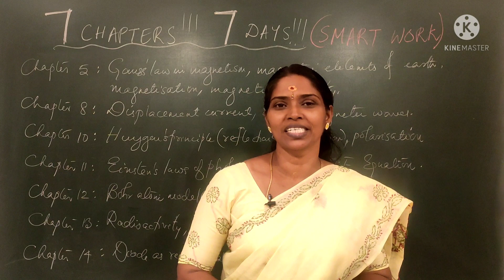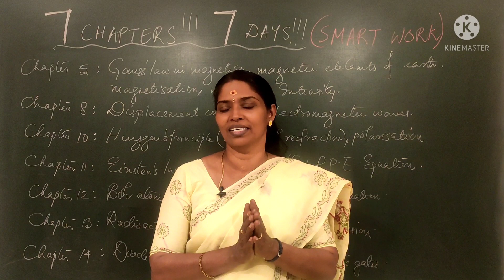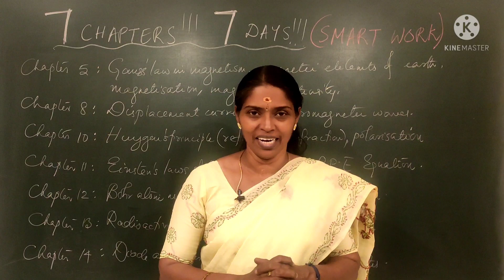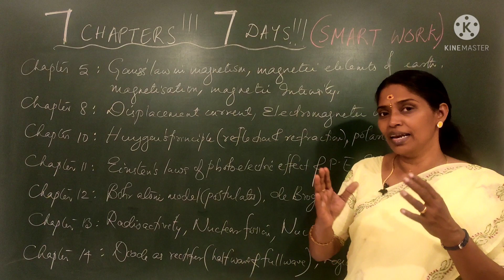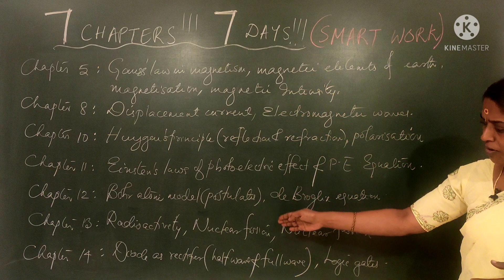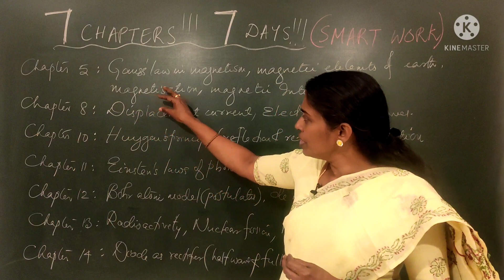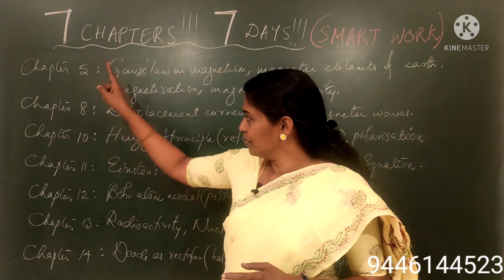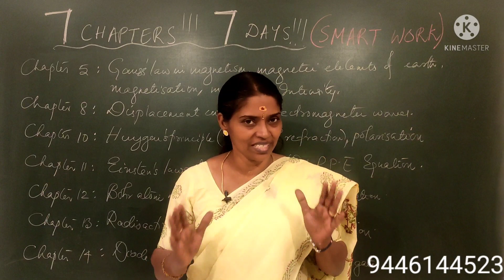7days!!!7lessons#yamunasphysics smartwork ncert class12 plustwo plustwophysics cbse jee